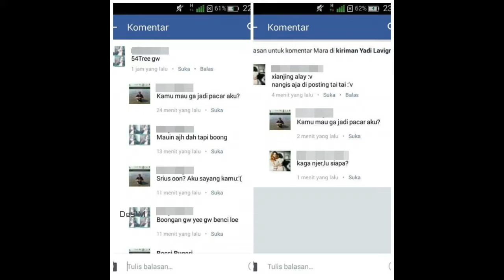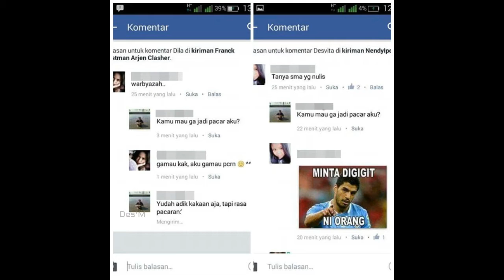Gigih Banget! Satu Per Satu Teman Facebook "Ditembak" Semua Jawabannya Sama, Dia Tidak Menyerah